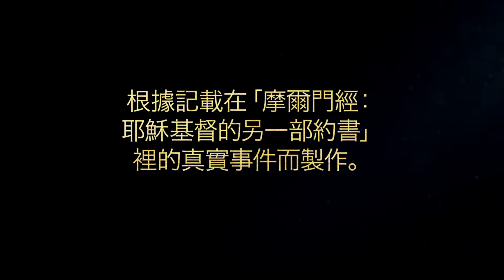尼腓人逃入曠野｜尼腓二書4：17-30；5：2-6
尼腓的哥哥惱怒尼腓，想要殺死他。主警告尼腓和其他相信神的啟示的人離開，在新的地方定居。他們走了許多天之後，稱新的地方為「尼腓地」。

根據尼腓二書4：17-21，28，30：

17 然而，儘管主何其良善，向我顯示祂偉大而奇妙的事工，我的心仍吶喊：我真是苦啊！是的，我的心因我的肉體而憂愁；我的靈魂因我的罪惡而悲傷。
18 我身陷重圍，因為誘惑和罪惡那麼容易糾纏我。
19 我想歡欣，心裡又因負罪而呻吟；然而，我知道自己信賴的是誰。
20 我的神一直是我的支柱；祂引導我通過曠野中的苦難，在大海的水上保護我。
21 祂的愛充滿我，甚至燃燒著我的肉體。
28 覺醒吧，我的靈魂！勿再陷於罪惡中。歡欣吧，我的心！勿再向靈魂的敵人讓步。
30 歡欣吧，我的心啊，向主高呼說：主啊，我要永遠讚頌您；是的，我的靈魂要因您——我的神，我救恩的磐石——而歡欣。

根據尼腓二書5：2-3，5-6：

2 但是看啊，他們愈來愈惱怒我，甚至想取我的性命。
3 是的，他們埋怨我，說：我們的弟弟想統治我們；他害我們受盡折磨；因此，讓我們殺了他吧，免得我們因他的話而受更多的苦。因為看啊，我們不要他作我們的統治者；本來就應該由我們作哥哥的統治這群人。
5 事情是這樣的，主警告我，要我，尼腓，離開他們，和所有願意跟我走的人逃入曠野。
6 因此事情是這樣的，我，尼腓，就帶了我的家人，還有卓倫和他的家人，以及我哥哥賽姆和他的家人，還有弟弟雅各、約瑟和我的姊妹以及所有願意跟我走的人。願意跟我走的都是相信神的警告和啟示的人；因此，他們聽從我的話。